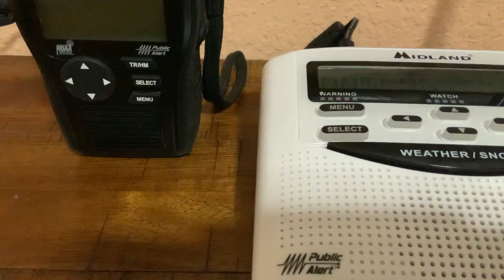Severe thunderstorm Warning On NOAA Weather Radio